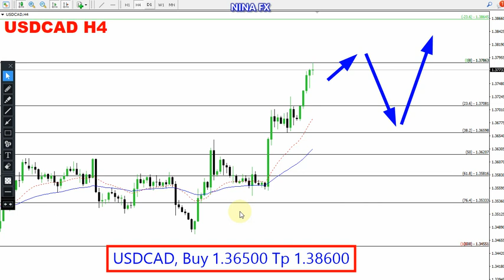USD CAD Weekly Analysis for April 15-19, 2024 by Nina Fx